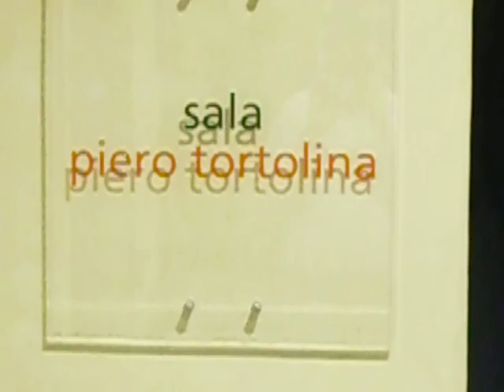Intitolazione dell'auitorium del centro San Gaetano a Piero Tortolina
L'Auditorium del Centro Culturale Altinate San Gaetano è stato intitolato a Piero Tortolina, grande esperto e grande collezionista di cinema.
Alla cerimonia erano presenti il vice sindaco Ivo Rossi e l'assessore all'edilizia monumentale Luisa Boldrin che hanno ricordato Tortolina insieme a Mario Carraro Presidente della Fondazione Antonveneta e dell'Orchestra di Padova e del Veneto, amico fraterno di Tortolina; Giorgio Tinazzi docente alla facoltà di Storia e Critica del Cinema dell'Università di Padova.

Piero Tortolina (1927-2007) negli anni 70 fondò "Cinemauno", il cine-club padovano che ha fatto nascere una generazione di cinefili e di cineasti come Carlo Mazzacurati che nel suo primo film, Notte italiana, lo scritturò per un cameo. Nel 2008 la nipote luisa Tortolina ha donato alla Biblioteca Civica - ora al primo piano del Centro culturale stesso - la collezione di filmografia "Piero Tortolina" frutto della sua passione di cinéphile.